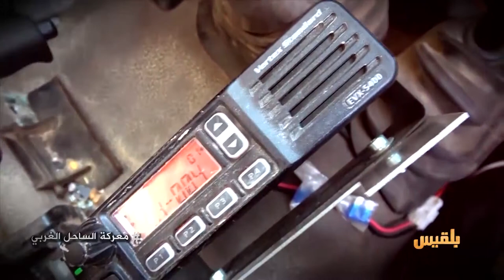المساء اليمني | المليشيا.. من تهديد الملاحة إلى تلغيم البحر | تقديم: وجيه السمان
ضيوف الحلقة:
وديع عطا - صحفي
فيصل علي - محلل سياسي
معاذ المقطري - رئيس مركز باب المندب للدراسات
علي عاطف - وكيل وزارة الصناعة والتجارة
سالم السقطري - رئيس جمعية الصيادين